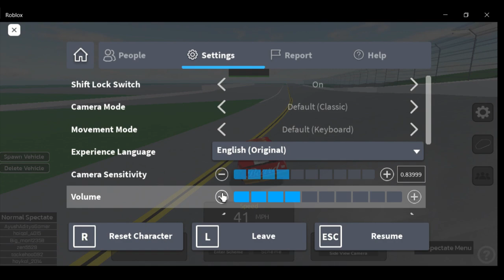My channel intro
This Le Intro Of Paradoxx gaming